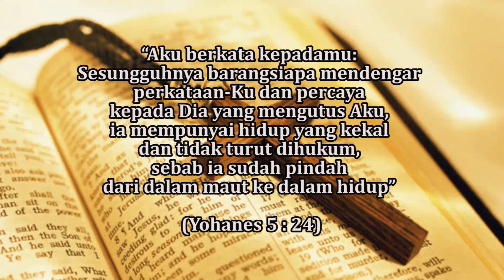Jaminan Keselamatan (Yohanes 5 : 24) Pdt. Marya Sri Hartati - Renungan dan Doa Malam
Jaminan Keselamatan

“Aku berkata kepadamu: Sesungguhnya barangsiapa mendengar perkataan-Ku dan percaya kepada Dia yang mengutus Aku, ia mempunyai hidup yang kekal dan tidak turut dihukum, sebab ia sudah pindah dari dalam maut ke dalam hidup” (Yohanes 5 : 24)

Pokok Doa:
- Anak-anak sekolah yang mengikuti US, persiapan PAT, menyelesaikan tugas akhir, dan mencari tempat study.
- Kontingen Porseni GKJ Joglo dan Panitia Porseni Klasis JBB.
- Upaya-upaya gereja untuk dapat beribadah dengan tenang (perijinan pembangunan gedung gereja, proses hibah, dll).

Selamt berdoa, Tuhan memberkati 🙏